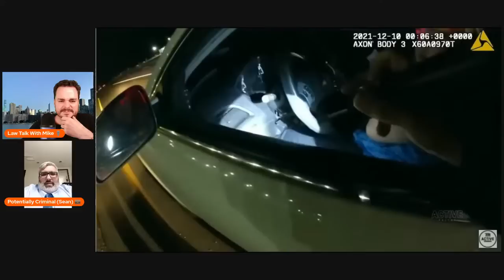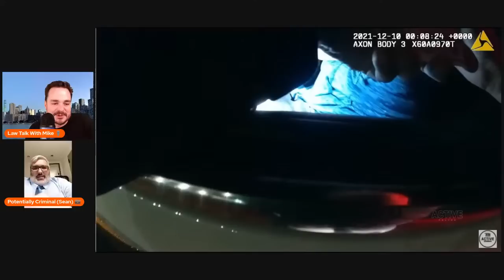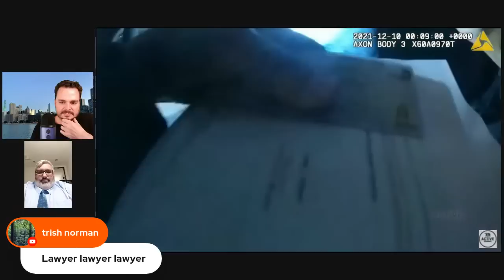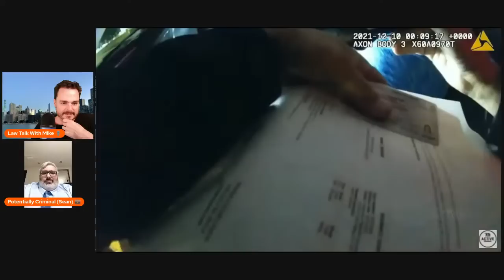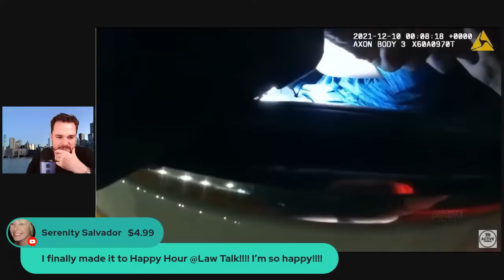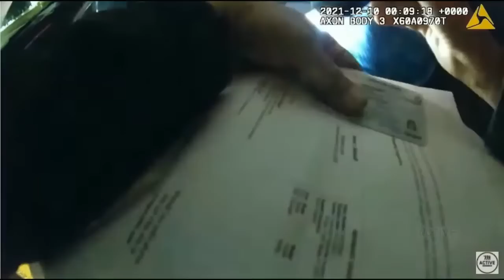LTWM Happy Hour!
Not the Depp v. Heard Case (but we still talk about it)

New Camera
The new microphone! (Blue Yeti)

intro
Song: Xenogenesis
Artist: TheFatRat